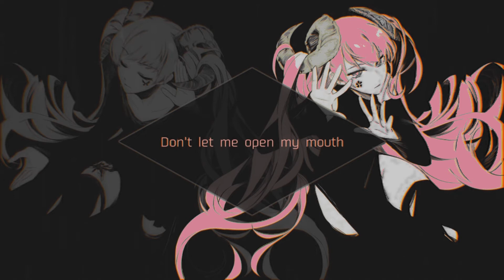【AZUKI V4 and MATCHA V4】Deja/Déjà Vu [Engrish]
Composition & Arrangement: CrusherP & CircusP
Illustration & Movie: Hejin (Edited by me)